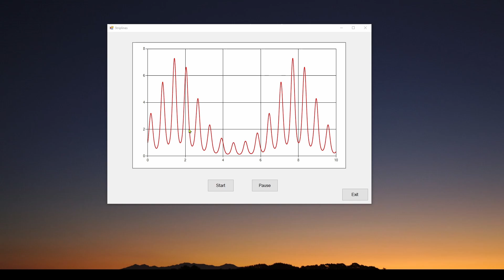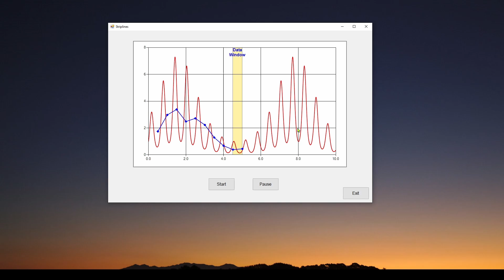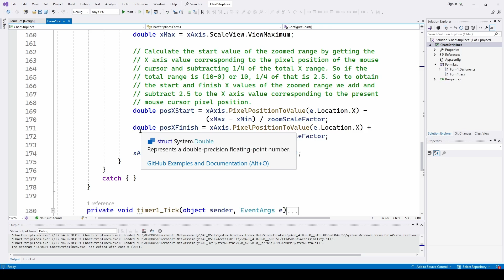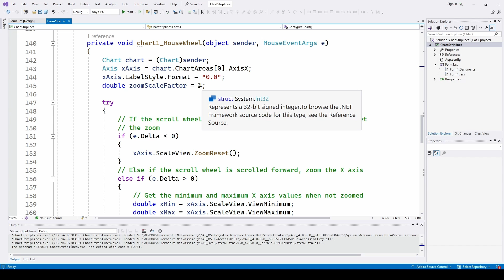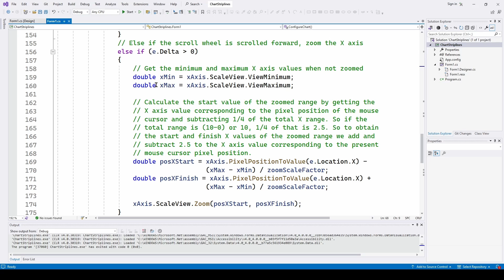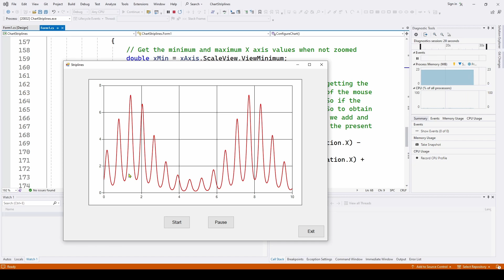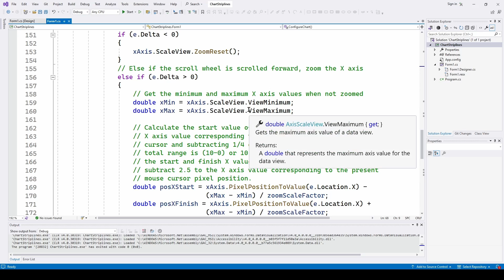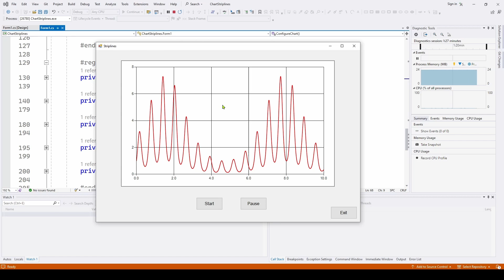C# Visual Studio WinForms Mouse Events Part 2: Mouse Wheel Scroll Events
A simple tutorial showing how to use mouse events in your C# Windows Forms applications in Visual Studio. In this video we show how to use mouse scroll events.